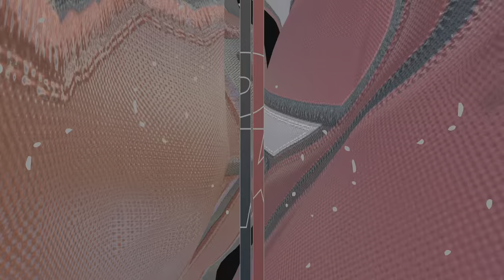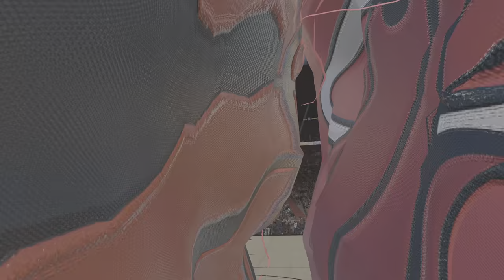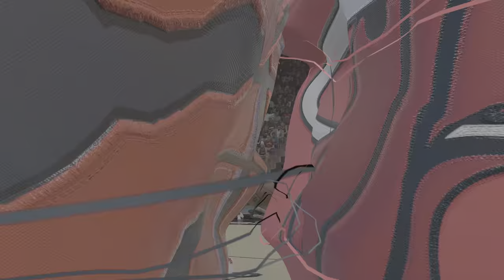NBA 2K24_Thumb vs Breion 2-0